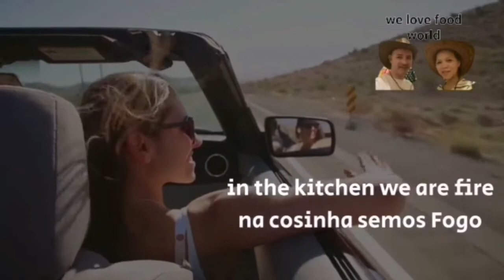Pancakes with Bacon and Avocado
we love food world with Ricardo Nunes from Madeira Portugal and Antonia Septimo from Filipines  /  Pancakes with Bacon and Avocado

Ricardo @ Antonia @ Xander